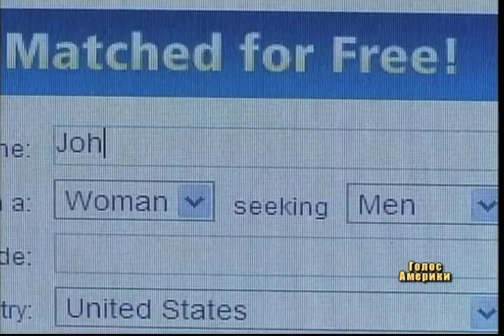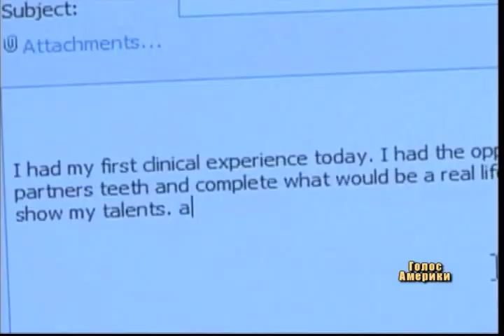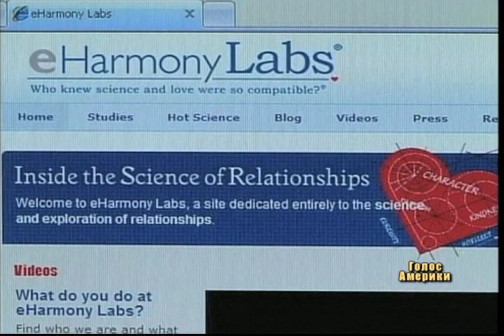Знайти свою половинку у всесвітній мережі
На сайті стверджують, що 5% подружніх пар в Америці знаходять одного саме на іHarmony.